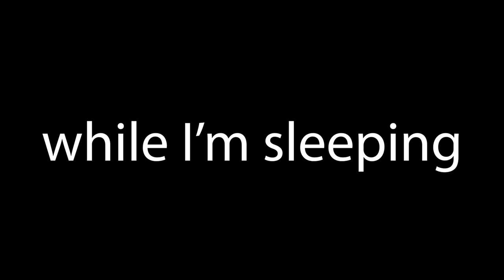Nastia Cup Vlog!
Come with me to my first Nastia Liukin Cup!